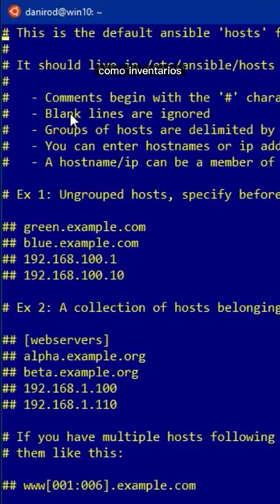¿QUÉ ES ANSIBLE? ☝🏻 Cosas de DevOps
Si ya sabes qué es DevOps, también conocerás esta herramienta. Ansible es una de las más populares entre estos profesionales, ¡y te explicamos por qué!

¿Para ti, cuál es imprescindible?